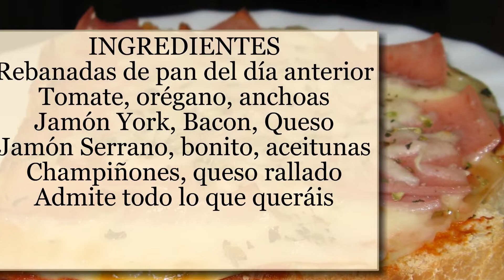PIZZA CON BASE DE PAN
Solución muy buena cuando no hay tiempo para hacer base de piezza, aprovechamos los restos de pan y los utilizamos de base, mira que fácil, receta por escrito en nuestro blog